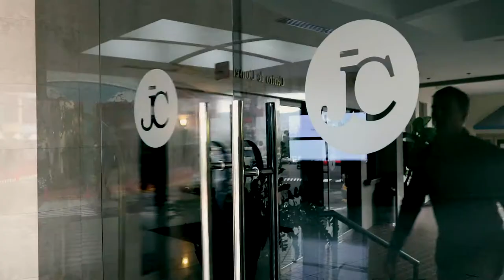EMBAJADA ARGENTINA EN HONDURAS